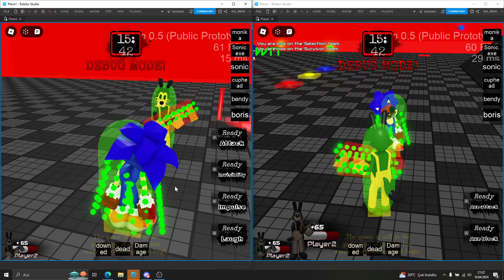SONICEXE: dimensional coalescence V0.5 - Boris Test #2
- There must be 2 or more people in the game for the round to start.
- This game is totally another "Sonic.exe The Disaster" fan game -
-This game has its own special Lore and accordingly, the characteristics of the characters may not match the canon characters. -
- There are "Sans, Sayori, Bendy, Cuphead, Monika, Robotnik, Frisk and Sonic.exe" characters in the game, maybe more can be added. -

--Credits--

- Game Models By Pygon -
- Game script by Me -